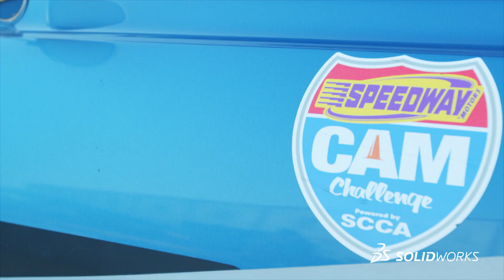Speedway Motors Streamlines Manufacturing using SOLIDWORKS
Speedway Motors develops custom automobile parts for hobbyists and enthusiasts worldwide.  They are constantly pushing the limits in product development to design and manufacture high-end customer parts.